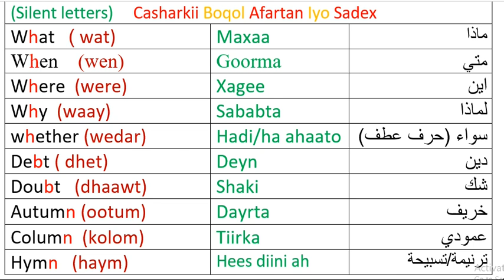Lesson 143 Ciid Mubarak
ku soo dhawaada casharadan kala duwan lana wadaag ahalkaaga iyo asxaabtaada dhamaantood, hore u mar iyo barwaaqo soomaaliyeey